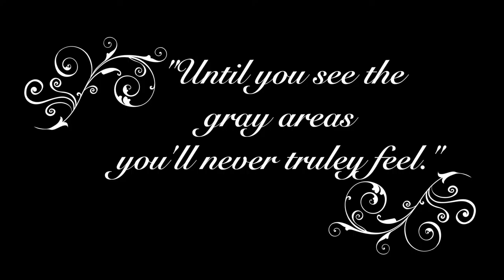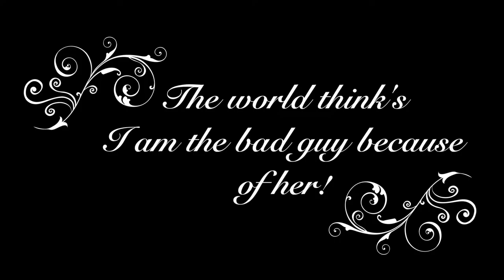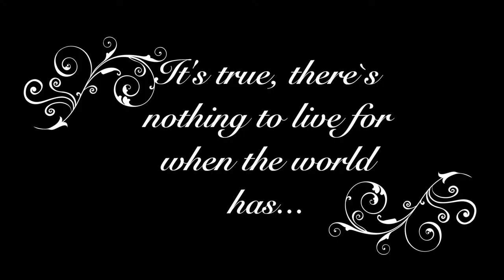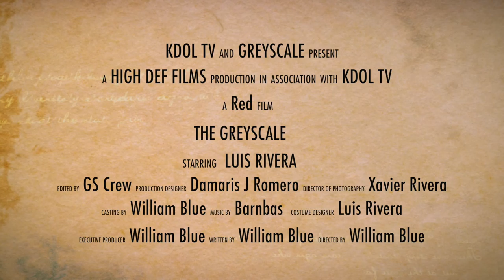Greyscale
Film by William Blue
Xavier Rivera, Jose Trejo, Barnabas Defere
Starring Luis Rivera